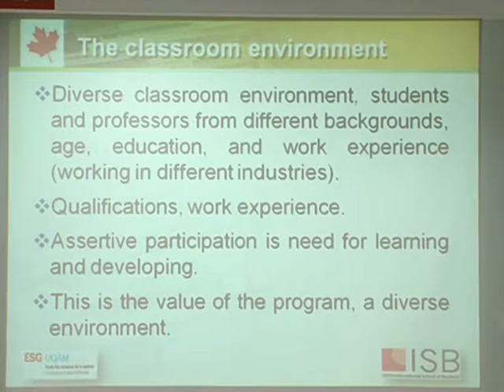Giới thiệu chương trình đào tạo EMBA của UEH